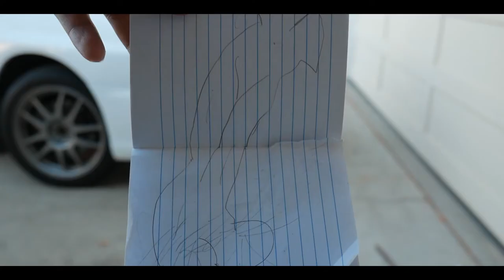The Sketch Artist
Watch as the sketch artist talks to the victim to find out who the criminal is at the crime scene.